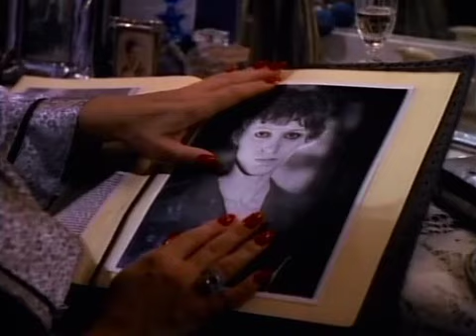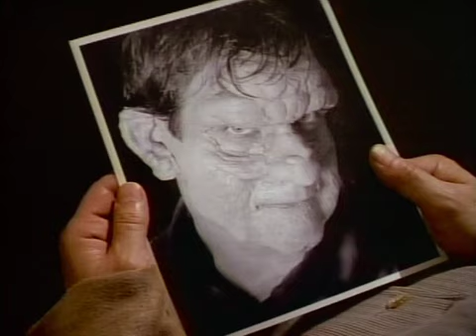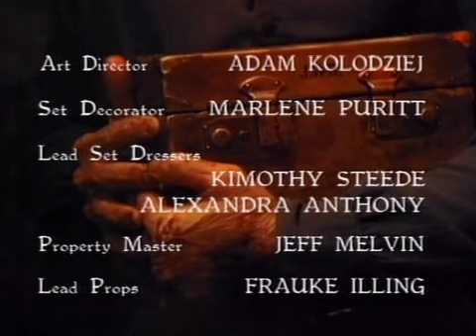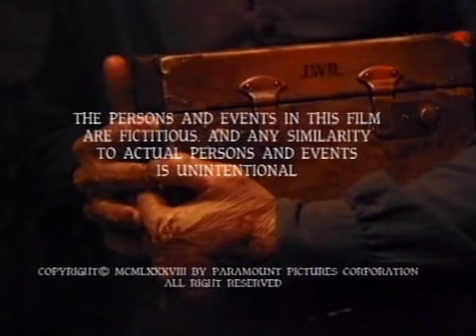Friday The 13Th The Series S02e06 Master Of Disguise